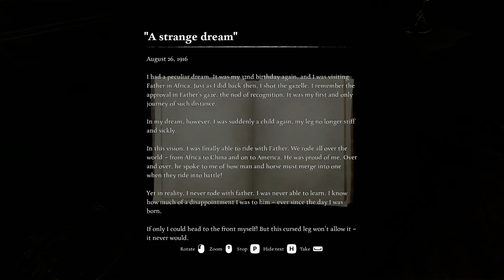AD INFINITUM - Chapter 2 | Full Game No Commentary (PC)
MATURE CONTENT DESCRIPTION:
The developers describe the content like this:

This game contains Violence, Monsters, Gore and Blood. It is a psychological horror game set in the context of the First World War, which addresses topics such as post-traumatic stress disorder and family dramas.
Some creatures are naked, like Nyx with visible breasts and small creatures with visible buttocks.

This game is recorded on FHD 60fps on PC and will include the full game.

PC SPECS:

-GPU: AMD RADEON RX 6650XT 8GB
-CPU: AMD RYZEN 5 5600X
-RAM: 2X16 DDR4 3200MHZ
-MEMORY: KINGSTON NMVE 1TB PCIE GEN 4
-MOTHERBOARD: Gigabyte B550 GAMING X V2